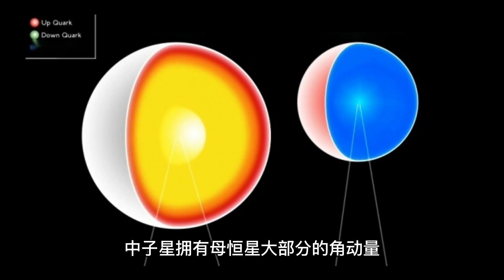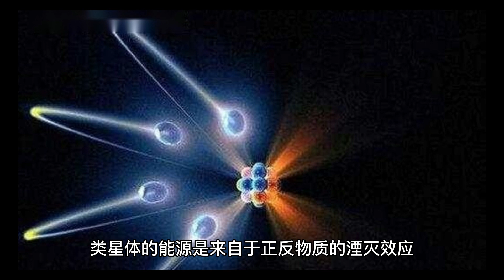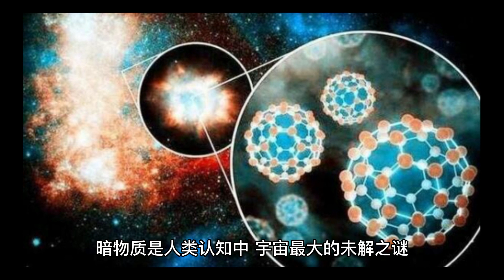宇宙中最恐怖的三种天体，谁都惹不起，黑洞在他们面前都是弟弟